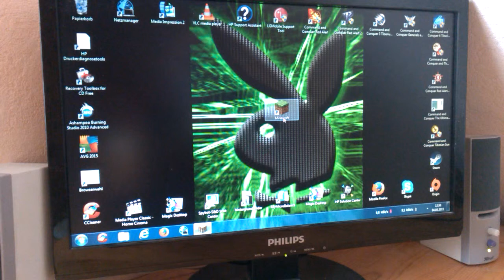Minecraft Let's Play 1#